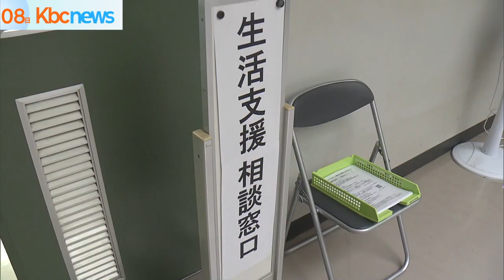記録的大雨で被災 大町町で住宅支援の受け付け開始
先月の記録的な大雨で、多くの住宅が浸水被害を受けた佐賀県。大町町や嬉野市で８日から住宅支援の受け付けが始まりました。

８日午前９時、大町町役場には申請のため多くの人が訪れました。

被災者の男性は「復旧をできるだけ自分でやりたいと思ってるんですけども、どうしても経済的な収入が得られないから、支援をお願いせざるを得ないかなと」

住宅支援は災害救助法が適用された大町町と嬉野市で８日から、武雄市で３日から受け付けが始まり、家屋が全壊した被災者には、行政がみなし仮設住宅を借り上げ、敷金や家賃など最大８万円を負担します。

また応急修理費として半壊以上に５９万５千円、準半壊に３０万円を限度に補助します。

受け付けは、１１月１１日までとなっています。